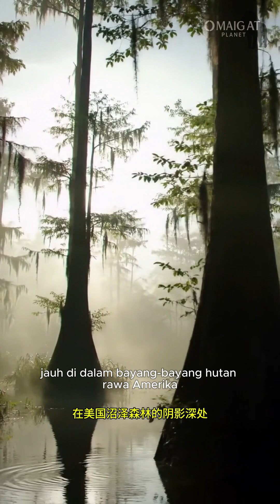[AI Wildlife] Ivory Billed Woodpecker– Omaigat Planet | Episode 16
🌎 AI technology brings the animal world to life through cinematic and educational storytelling.
From forgotten species to untold wild spaces, Omaigat Planet invites you to see nature like never before.

📌 Episode : [Nama Hewan]
🎬 Series : Omaigat Planet
🧠 Educational content, safe for all ages
✅ Educational content suitable for general audiences